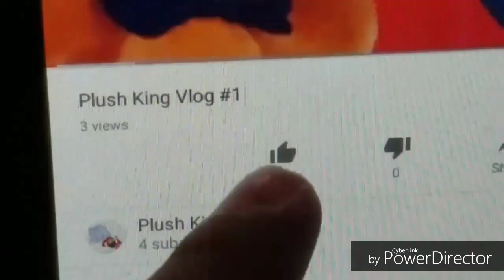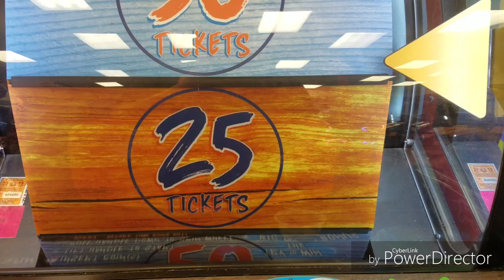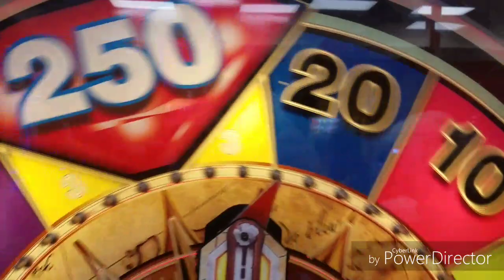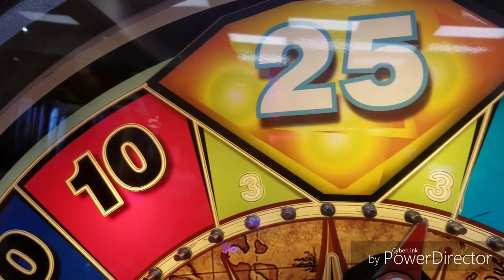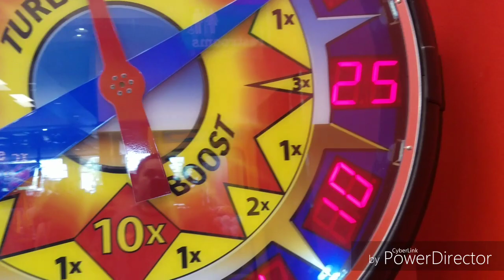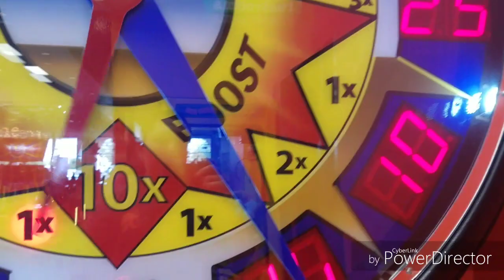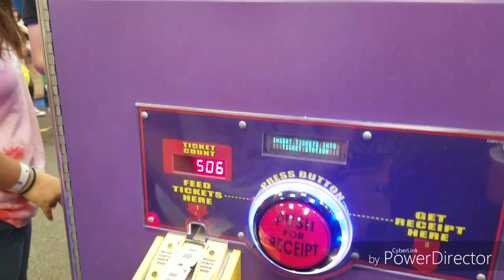Lego Bendy And Boris Goes To Peter Piper Pizza🍕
Sorry I haven't been uploading for a while guys🍕

Thanks❤👑